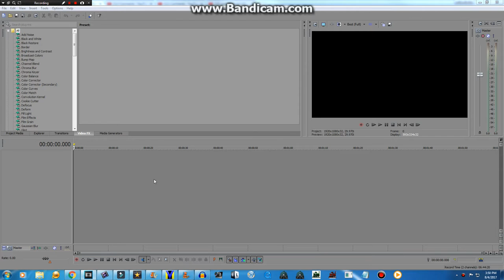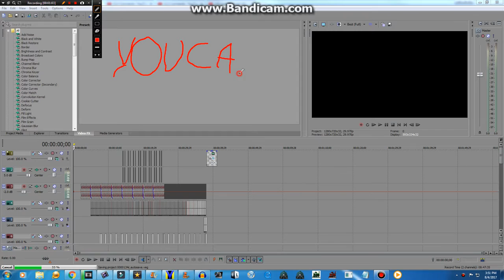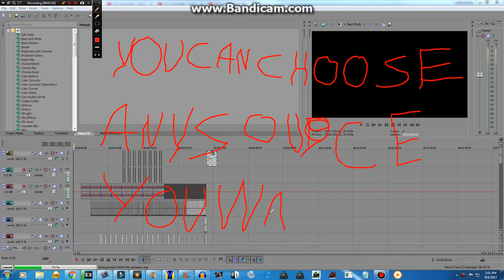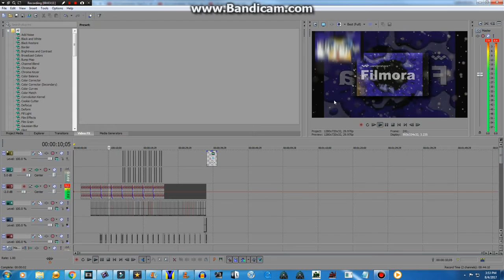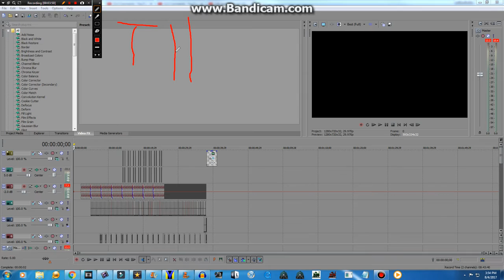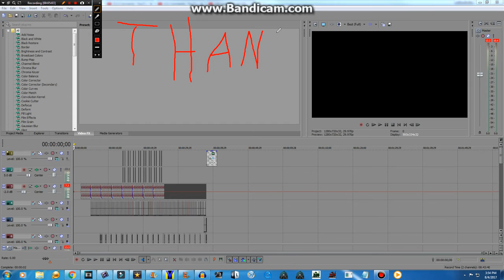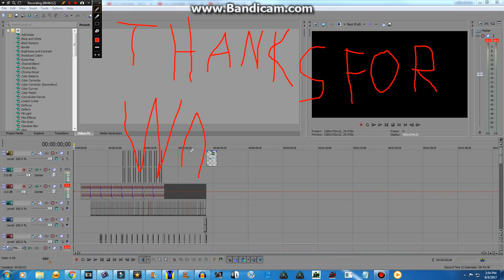[REQUESTED] How To Make A Scan On Vegas Pro